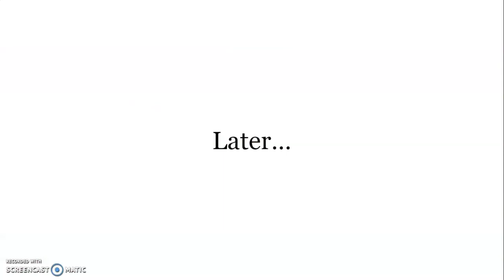Character Elimination: Redemption 2 Episode 4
Song: Guts (Toriko)